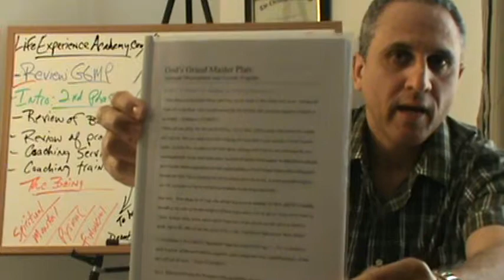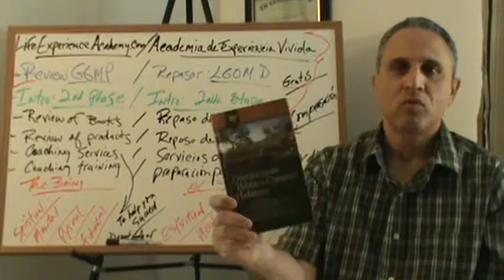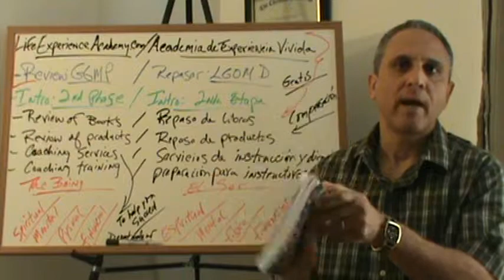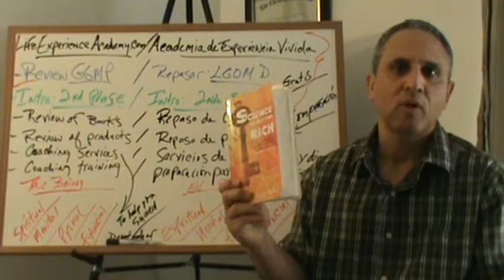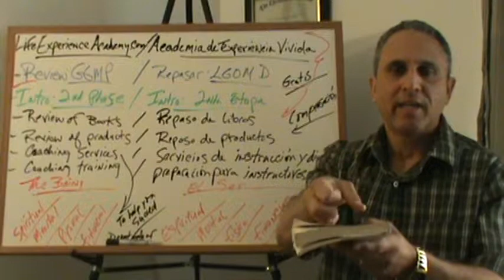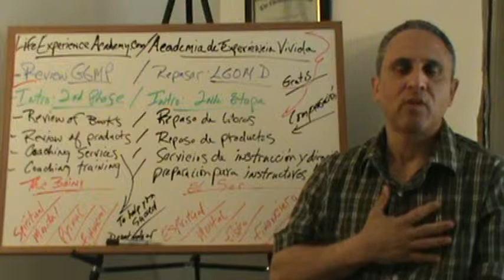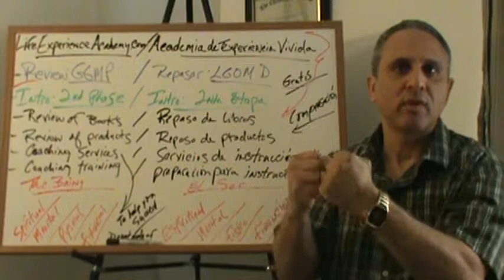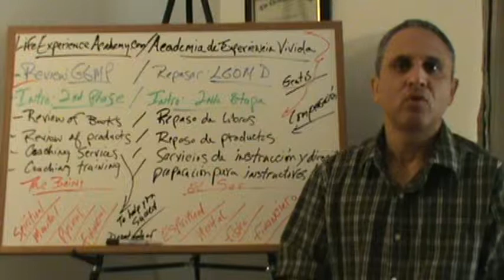Intro: Academia de Experiencia Vivida- 2nda Etapa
Ya Comenzamos a repasar La Gran Obra Maestra de Dios parte III. Programa de Desarrollo y Crecimiento Espiritual. Estos videos son complementarios a los estudios. Hemos grabado algunos videos en cooperación de grupo con el propósito de servirles de modelo para estimular a aquel que sienta el llamado a comenzar su propio ministerio de estudios lo pueda lograr utilizando la obra escrita y los videos como fundamento de edificación. A todo individuo interesado a estudiar junto a nosotros lo podrá hacer a su paso y conveniencia utilizando los recursos electrónicos de forma gratis explicado en los videos de LGOMD parte II. Paquete Introductorio. Además podrá hacer preguntas, comentarios, y compartir del tesoro de su experiencia vivida en Facebook grupo- Academia de Experiencia Vivida. Envíame un correo electrónico y pídeme La Gran Obra Maestra de Dios (LGOMD) en formato pdf y con gusto te la enviare. Escríbeme a o Este trabajo es una ofrenda de amor por la cual solo te pediré de intercambio que levantes diariamente una oración a Dios por mí y mi esposa Milca por espacio de un año. Es para una petición especial para que Dios nos conceda en menos de cinco años a no ser que El regrese por nosotros antes.